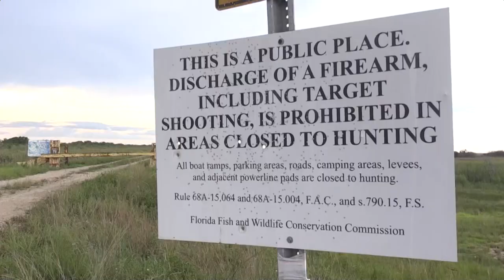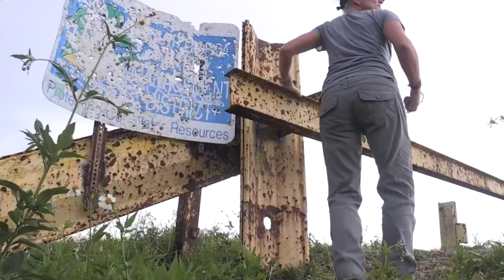Amy Siewe, la cazadora de pitones en Florida que ama a las serpientes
Amy Siewe "ama" a las serpientes desde que era niña, pero está contratada para erradicar a las pitones de la reserva natural de los Everglades, en el sur de Florida, y ella sola ha acabado con alrededor de un centenar, según cuenta a Efe poco antes de una noche de cacería.

¡Visítenos!